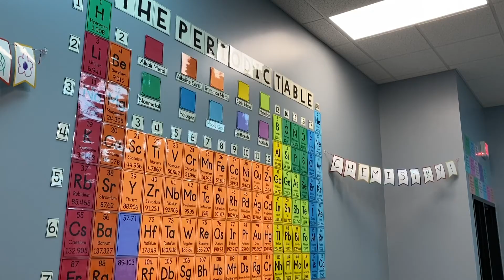Willy Morales Charter School Success Story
Willy Morales presents his remarkable story - one that demonstrates how access to a Charter school offered him a passionate pathway ... away from gang life to an engineering career at Boeing Aviation.